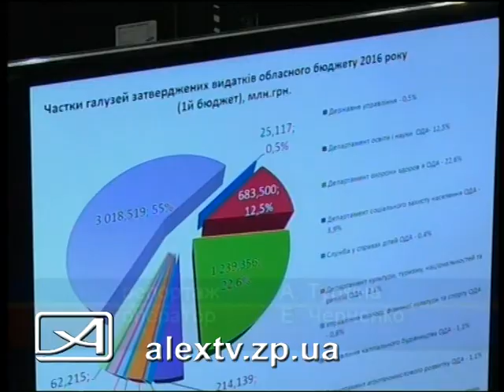Концепция социально экономического развития